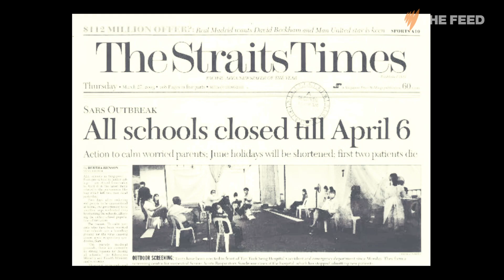Covid-19 voice memos: Leah's story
Leah was a university student during the 2003 SARS outbreak. Now a mother of three living in Melbourne, she explains why social distancing is more important than ever.

Send us a voice memo about something that is giving you hope in the time of coronavirus.